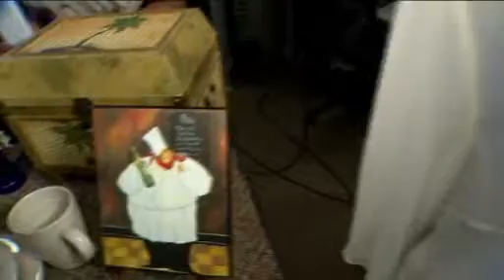Former Anheuser-Busch Employee Starts Resale Shop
Life after Anheuser-Busch for one woman is the beginning of her life's next chapter. That woman is Mary Zarinelli. She was laid off from AB on the exact day of her 30th anniversary with the company. But now she owns her own company. Mary talks about her store, 7 Ducks High End Resale.  7 Ducks is located at 709 Jeffco Blvd in Arnold, Missouri.